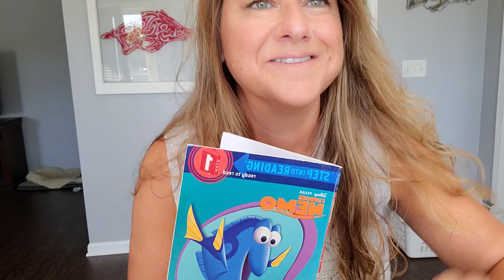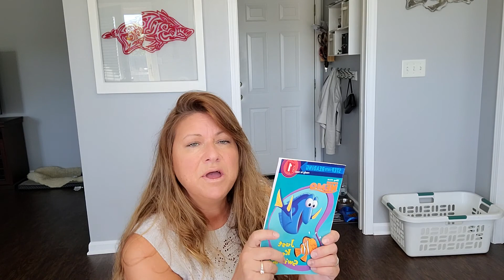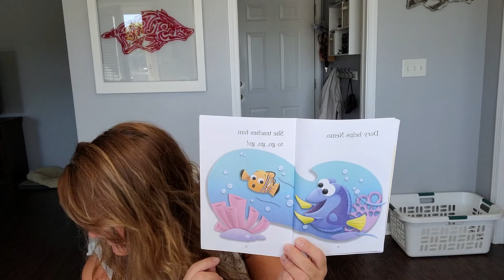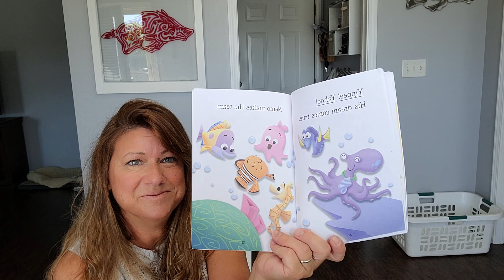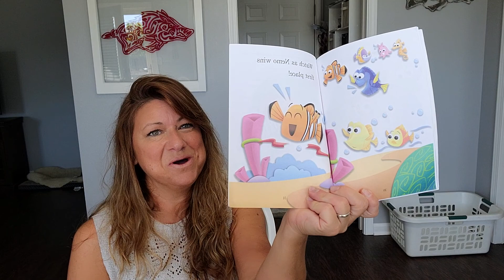CADC Harmony Grove Head Start/ABC - Ms. Natasha - "Finding Nemo - Just Keep Swimming"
Ms. Natasha reading "Finding Nemo - Just Keep Swimming"